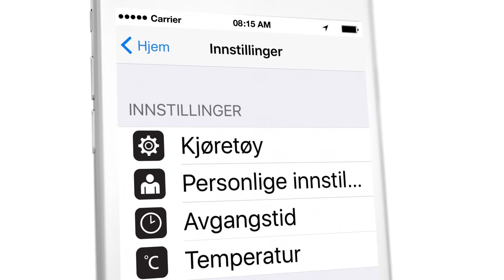Webasto ThermoCall App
Betjen din parkeringsvarmer via app'n - det blir ikke enklere. Det eneste du behøver er en smartphone og en ThermoCall enhet innstallert i bilen, sammen med varmeren. Last ned og innstaller ThermoCall app'n helt gratis på din smartphone, og opplev hvor enkelt det er å betjene din Webasto parkeringsvarmer.